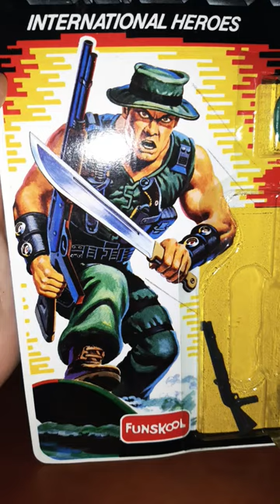Muskrat, G.I. Joe, MOC - Funskool